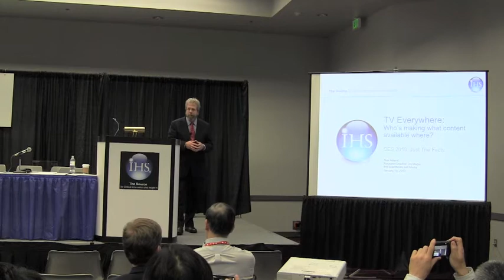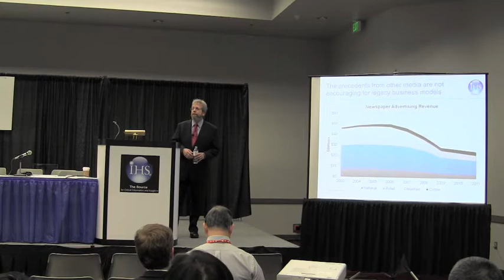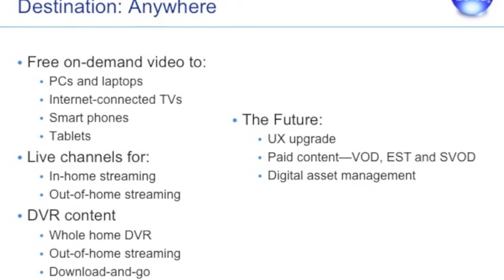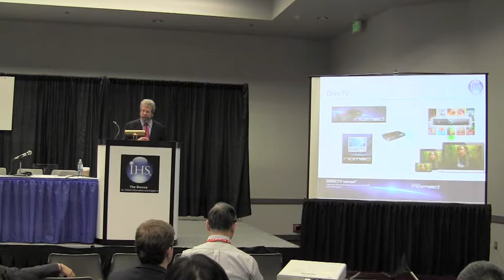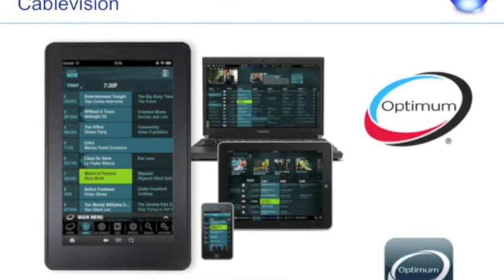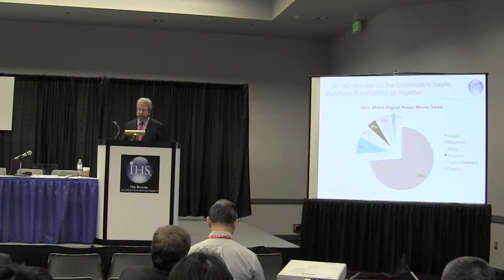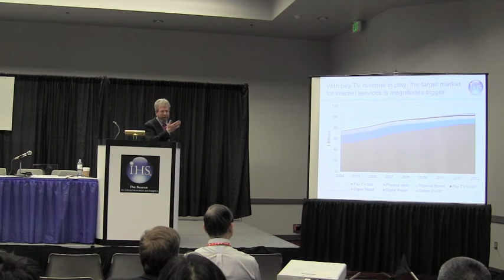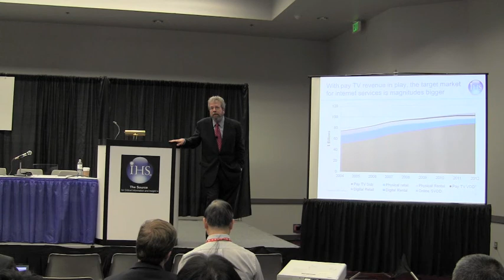IHS Tom Adams CES 2013 Speech on TV Everywhere